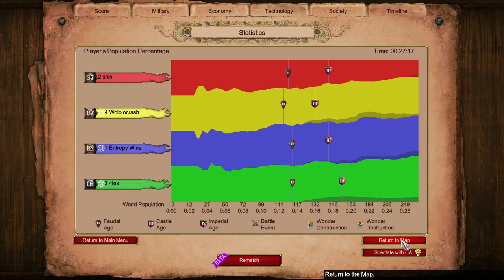Nomad 2v2 feat Weird Saracens || Age of Empires 2